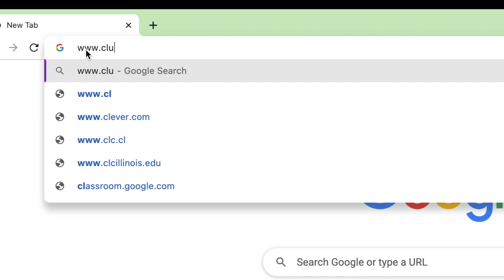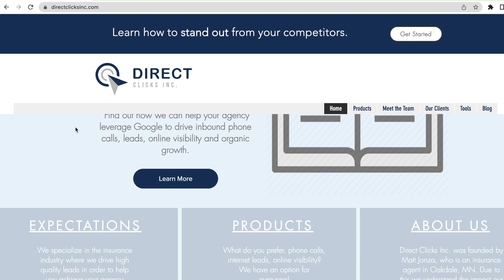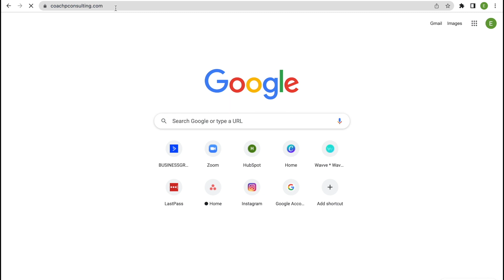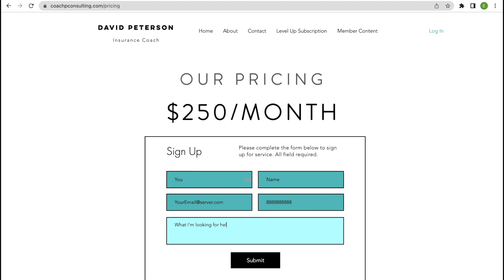Episode 199: Uniquely Normal with Matt Lesser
This week on the leadership podcast, Matt Lesser joins Bradley to discuss how organizational leaders who prioritize EMPATHY, EMPOWERMENT, and EXCELLENCE can reduce turnover.

By understanding what makes each employee tick, Uniquely Normal helps leaders give teams the autonomy and trust they need to make confident decisions. Using practical frameworks Uniquely Normal helps executives tap into the individual needs of each employee, so they can lead each person with a style unique to their personality.  With a leadership style that works for them, and an undeniable feeling of trust teams perform at a far higher level than ever before. Matt's clients have seen turnover plummet and employee engagement skyrocket.

Club Capital offers monthly accounting, tax, and CFO services for insurance agency owners.

Ready to grow your book of business? That's Direct Clicks Inc.'s specialty.  Find out how they can help your agency leverage Google to drive inbound phone calls, leads, online visibility and organic growth

Coach P found great success as an insurance agent and agency owner.  He leads a a large, stable team of professionals who are at the top of their game year after year. Now he shares the systems, processes, delegation, and specialization he developed along the way. Gain access to weekly training calls and mentoring Be sure to mention the Club Capital Podcast when you get in touch.

Autopilot Recruiting is a continuous recruiting service where you’ll be assigned a recruiter that has been trained to recruit on your behalf every business day. Listeners of the Club Capital Leadership Podcast go and use the code ClubCapital to get started.